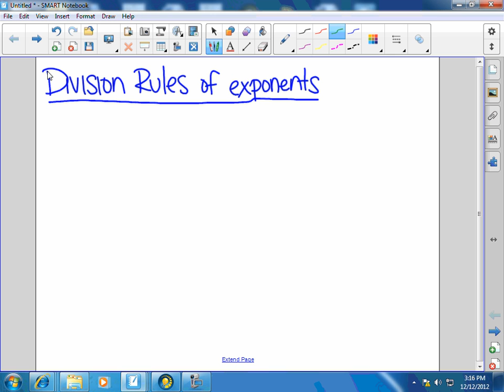Math 8 Honors: Chapter 7- Exponent Division Rules